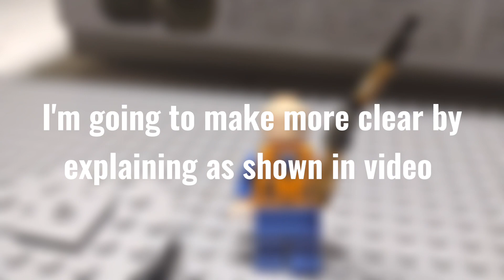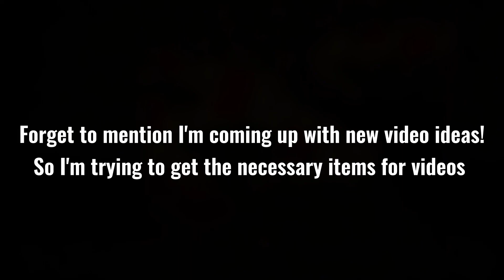A quick announcement | General Mexican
Nothing really special about this video. It's just a quick announcement that I'm going to start a new beginning for this channel!